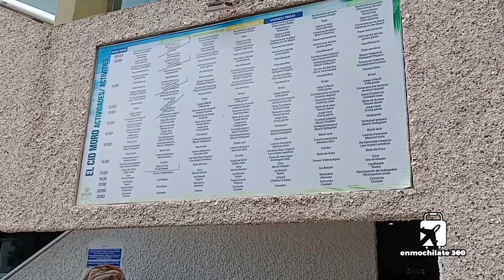El Cid El Moro en Mazatlán